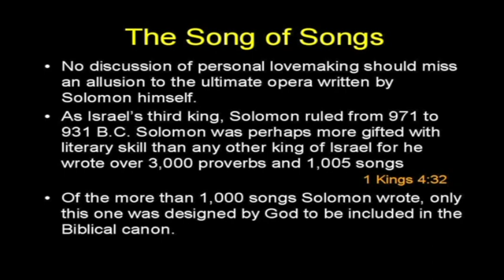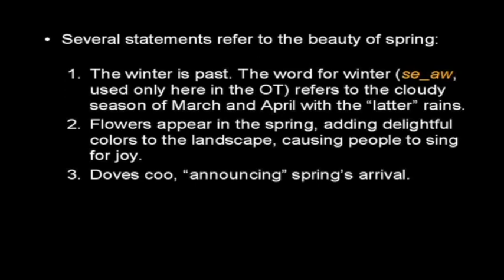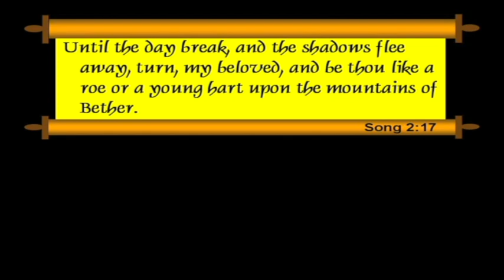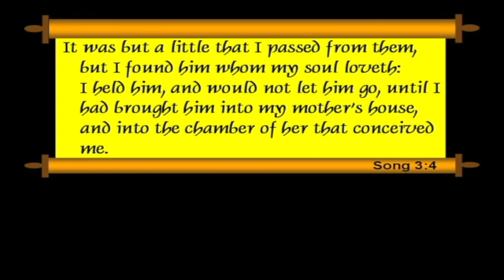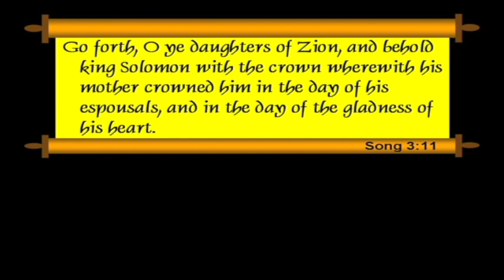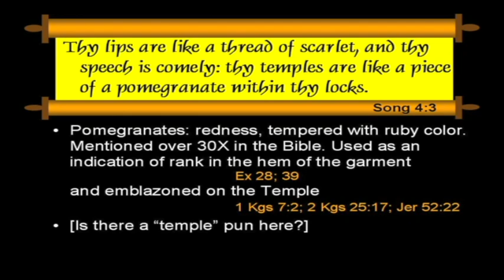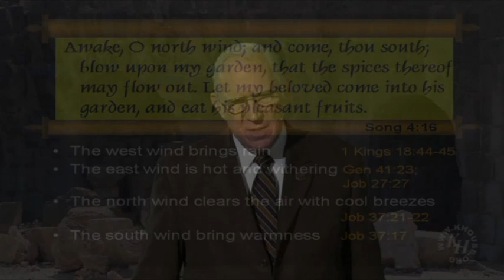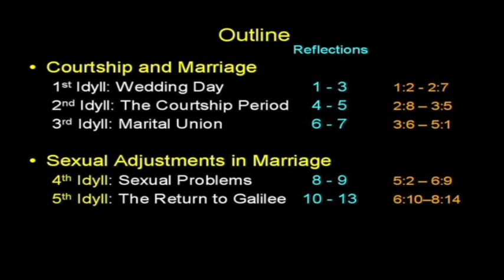Chuck Missler - Song of Songs (Session 2) Chapters 2:8 - 5:1